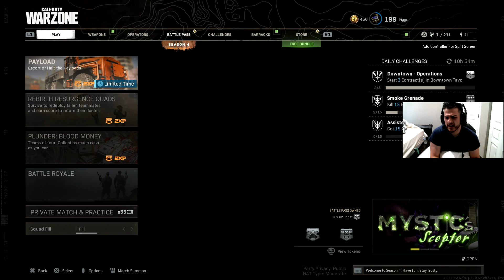The NEW SCAR Is🤯... (21 Kills Warzone Season 4)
The NEW SCAR Is🤯...  (21 Kills Warzone Season 4).  Call Of Duty Warzone Season 4 SCAR BEST CLASS SETUP to use in Warzone Season 4.  The Scar is one of the most underrated loadouts to use in Warzone and in todays it will showcase why you should use the SCAR in Warzone.  Let me know what you guys think of the SCAR SETUP and if you did enjoy the video, feel free to drop a like on the video and subscribe if you are new to the channel!!